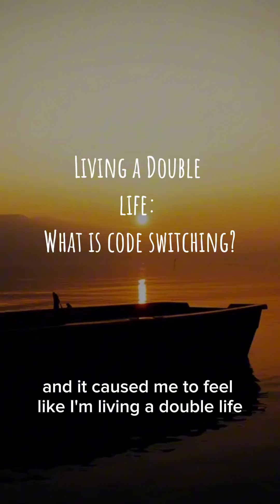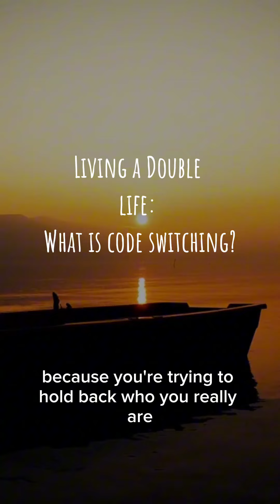Living a Double Life: Code Switching